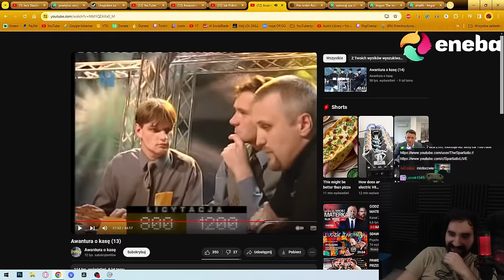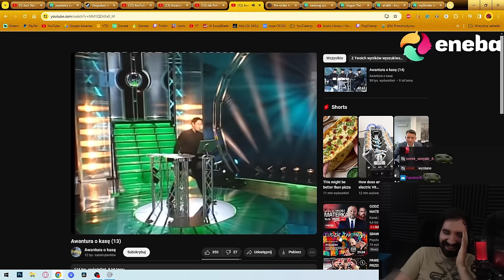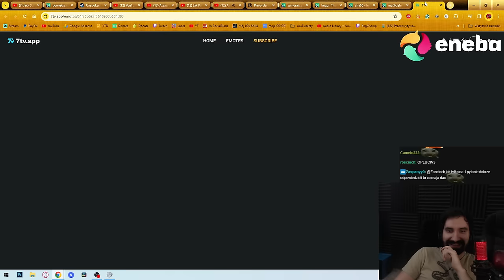MISTRZOWIE BEZ ŻADNEJ DOBREJ ODPOWIEDZI XDDD | Oglądam AWANTURA O KASĘ 13